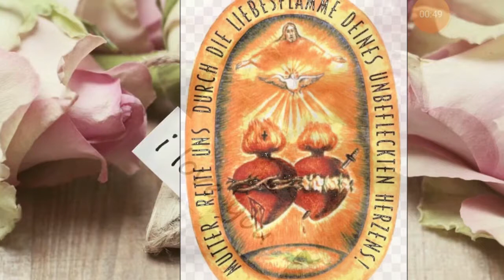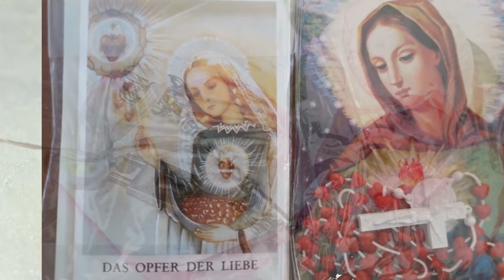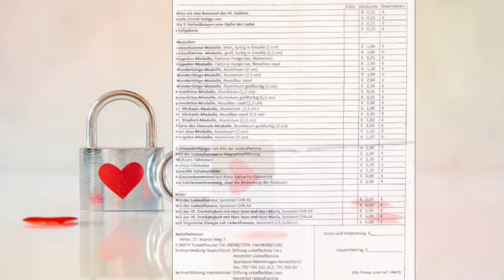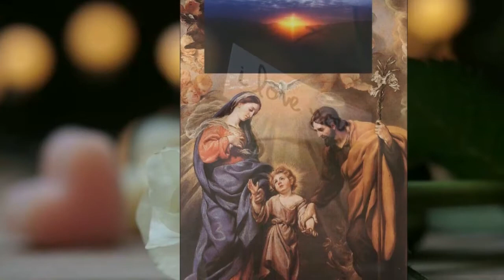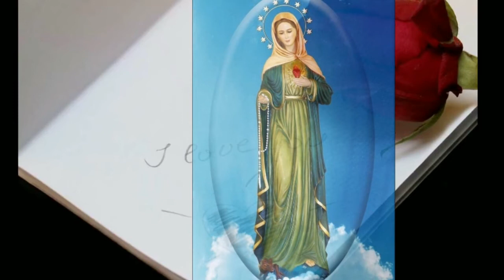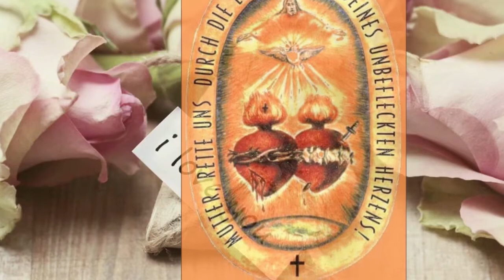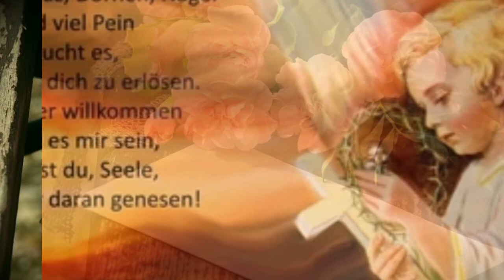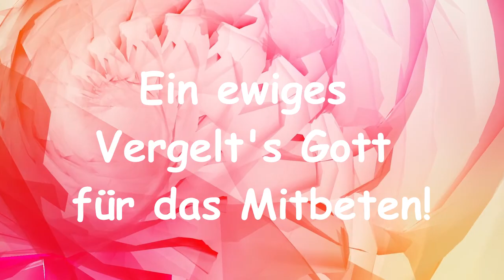Liebesflammenrosenkranz, Liebesflammenlitanei und Litanei zur Schmerzenreichen Mutter